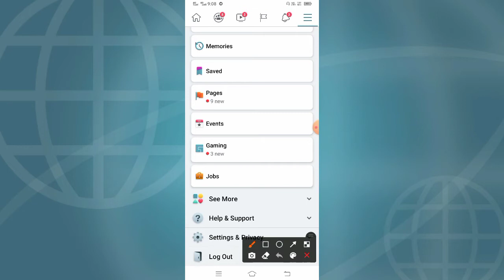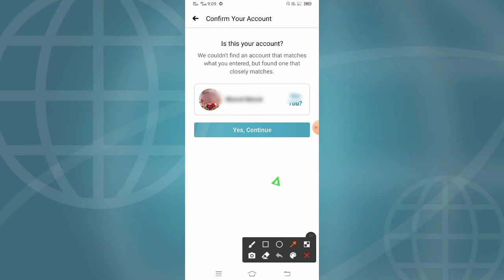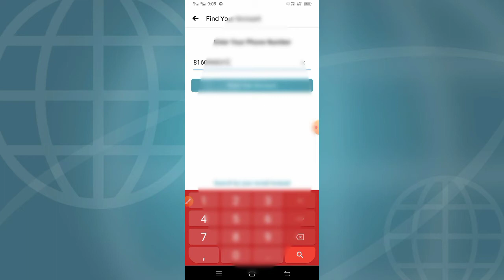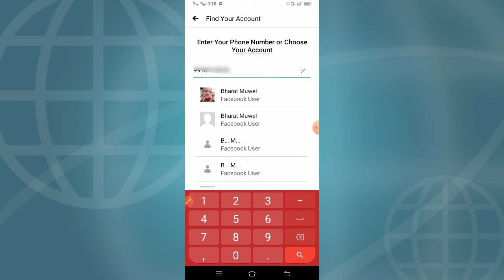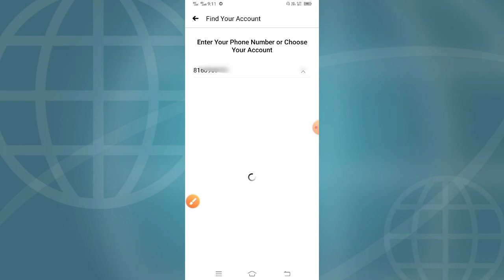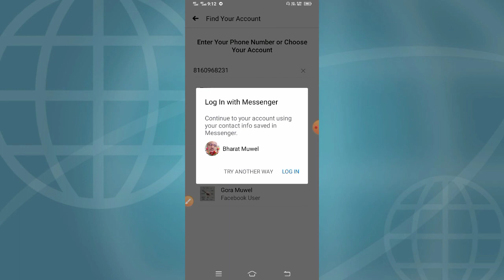Mobile Number Se Facebook Id Kaise Pata Kare || Facebook Account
Hello
dosto is video mein maine bataya hai ek mobile number se kitna facebook account bana hai  facebook ki setting main jakar log ut kar ke FIR apna account dhuonde mein apna mobile number type kare fir aap ko pata chal jaega ki aap ke mobile number se kitna facebook account banaa hua hai

1facbook account
2 mobile number se facebook id kaise pata kare
3 facebook id
4 facebook account kaise banaye
5 facebook id kaise banaye